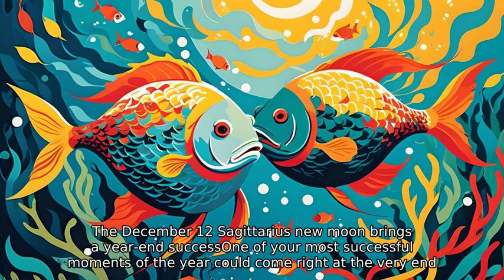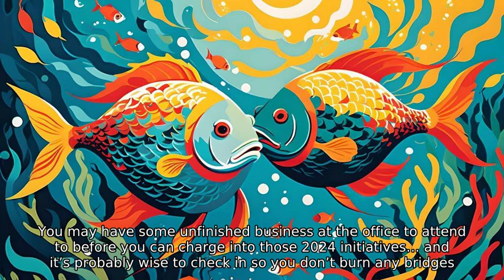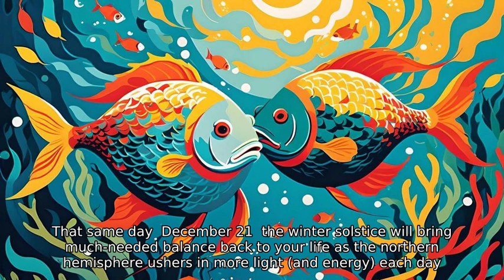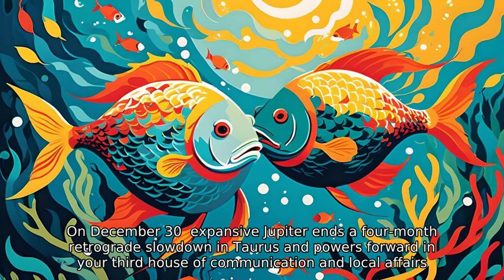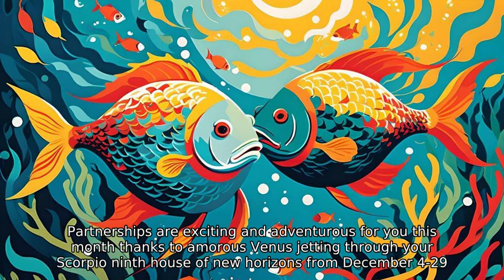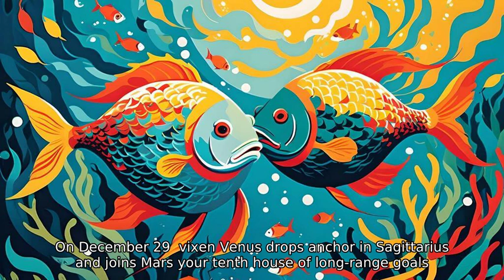Pisces Monthly Horoscope MONTH OF December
Pisces Monthly Horoscope(February 19 - March 20)

MONTH OF December

If 2023 taught you about anything, it was resilience—your own, to be specific. For the first time since 1996, you hosted structured Saturn in Pisces, a cycle that began on March 7 and will last until February 2026. Class is in session at Saturn’s school of hard knocks, and you’ve learned the truth in the phrase “what doesn’t kill you makes you stronger.”

Now that the year is drawing to a close, you’ve gotten used to these tests of your will, and maybe even started to welcome them. Saturn is like the tough coach or teacher who gives you twice the homework, but you realize afterward how strong and capable you’ve become under their tutelage.

You may have an opportunity to profit from that in the first half of December. With the Sun and confident Mars both in Sagittarius and your ambitious tenth house, a year-end success story could have your name embossed on it. The December 12 Sagittarius new moon can plant the seeds for an opportunity you won’t want to miss. And you’ll have extra magnetism after your ruling planet Neptune wakes up from a five-month retrograde in Pisces this December 6.
The second half of the month gets trickier when Mercury turns retrograde from December 13 to January 1, disrupting the holiday season with its signal-scrambling antics. Be sure to back up your data and devices before then because Mercury could wreak havoc on your communications. It will back through Capricorn and your eleventh house of groups until December 23, making it hard to get the team on the same page before you clock out for the holidays.

Then, from December 23 on, Mercury will be retrograde in Sagittarius and your career sector. Don’t be too quick to volunteer to work on a project or finish a deal before the new year. Better to reset everyone’s expectations than to have clients calling you when you’re trying to get some much-needed downtime.

On Christmas, the moon will be in Gemini and your fourth house of home and family. If you can work around the retrograde obstacles, you could have a lovely day of bonding with your nearest and dearest.
The day after Christmas, December 26, brings a full moon in Cancer and your expressive, passionate fifth house. Healer-feeler Chiron also wraps up a five-month retrograde in Aries and your money sector. Love, fame, money—maybe Santa Claus IS coming to town, just a day after you expected him? If you haven’t been sure how to even ask for what you want, fear not! Your gift of gab returns on December 30, when lucky Jupiter ends a four-month retrograde in Taurus and your communication house. In a few days, it could be time to make a bold request, Pisces.

On December 31, the question is not HOW you’ll ring in the new year, but with WHOM? The moon is in Virgo and your partnership house, so whether it’s a romantic partner, a best friend or a great new group of friends, the company you keep as 2024 begins could set the tone for how the year unfolds. Happy New Year!